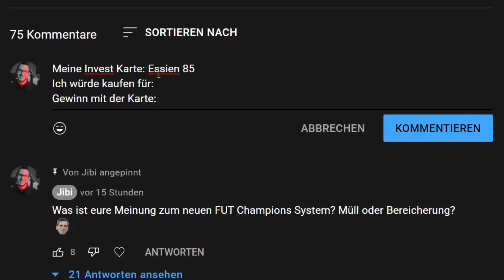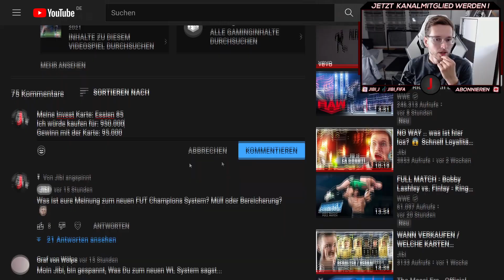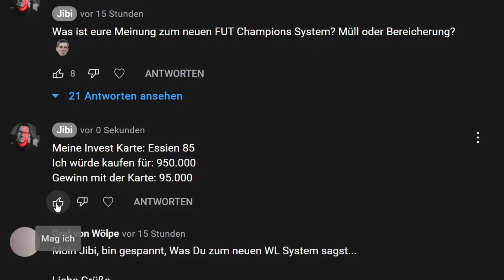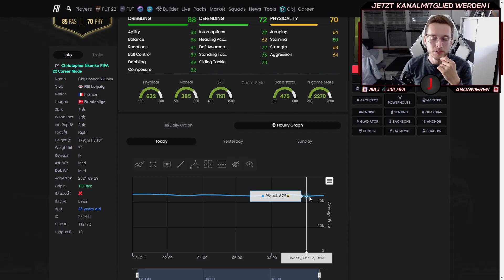3 MILLIONEN COINS COMMUNITY INVEST 😳 Deine große Chance! | FIFA 22 RTG - Trading Tipps (deutsch)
3 MILLIONEN COINS COMMUNITY INVEST 😳 Deine große Chance! | FIFA 22 RTG - Trading Tipps (deutsch)